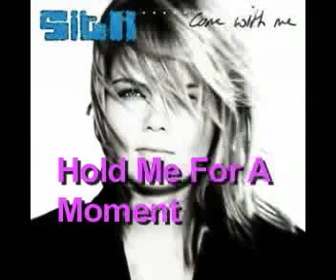Sita - Hold Me For A Moment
Lyrics

Some say
That I shouldn't be feeling this way
Some say
That I shouldn't stay
They don't know you
The way that I know you babe

Sometimes watching you sleep
Late at night
I hear you breathe and I know
We're gonna be alright
We're gonna be alright now

So what if I
What if I decide that this love is right
There's nothing they can do
That would change my mind
There's nothing they can say to me, no

Whenever you hold me for a moment
I know that I can love you
For the rest of my life
Whenever you touch me for a second
I want you to touch me to the end of time
Cause there is just one thing I'm sure of
That this dream will never end
Feels like I'm falling all over again
Allover again

So hard whenever I try to explain
My heart it's not gonna change
It's not going no were
It's gonna be right here babe

And I know this time
There's nothing to decide
Cause I know it's right
There's nothing they can say to me

When ever you hold me for a moment
Feels like I'm falling allover again
Allover again

It's not so complicated
It's so simple in the end
And it's plain to see I've fallen ones
Again